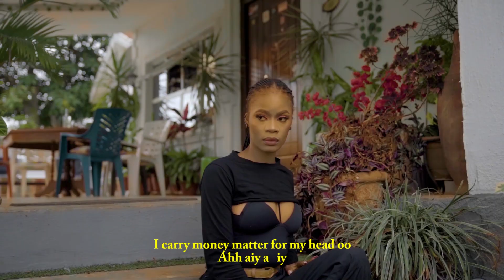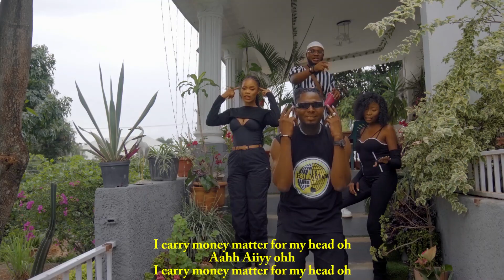STRITCH BANKWELL - MONEY MATTER (VISUALIZER) SHOT